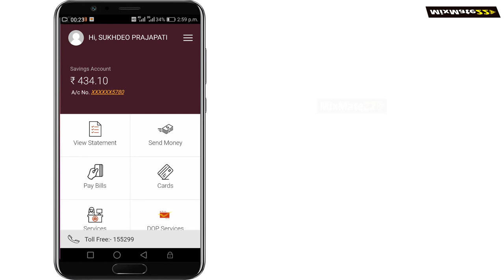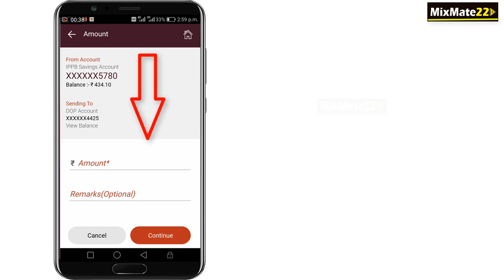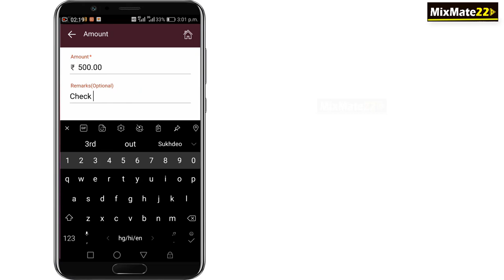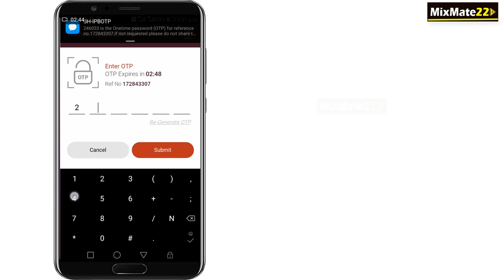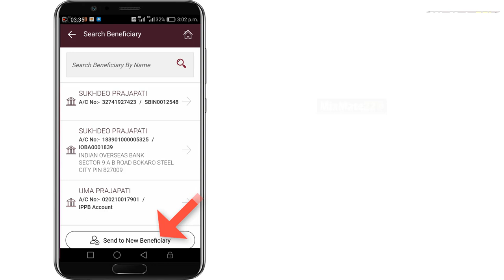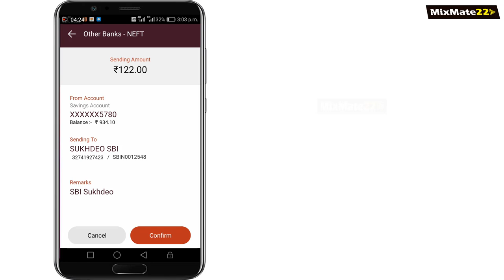How to transfer money from Post office saving bank account to SBI account online || Free of cost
Hi everyone,
iss video me aap Post office saving bank account se State bank of India account me money transfer karna sikhenge online || free of cost.
🔽🔽 Other Post office Videos.🔽🔽

👉 How to transfer money from IPPB bank account to other bank account || Online free money transfer
👉 Sweep in & sweep out facility in IPPB mobile app.|| Transfer money from POSB to IPPB  & Vice-Versa
👉 India Post Payment Bank || How to Open Digital Saving Account in IPPB || IPPB me khata khole Online
👉 How to check the bank balance of post office saving bank account online || POSB balance in IPPB
👉 How to upgrade IPPB digital saving account to regular | Complete your KYC & get 5+ benefits (Hindi)
👉 How to change IPPB mobile app. Mpin || India post payments bank || Forgot or Change Mpin || In Hindi
👉 How to know lost IPPB account no. and customer id || Recover IPPB account | Official method in Hindi